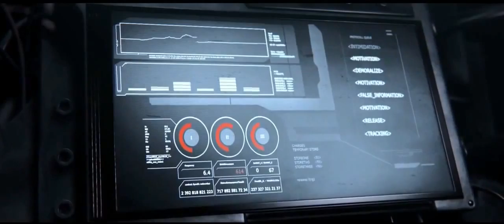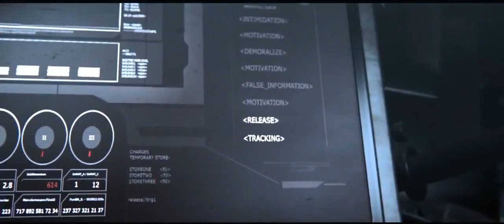[Trailer] [2013] [Aliens VS machines] [To watch] [Interesting] [HD]